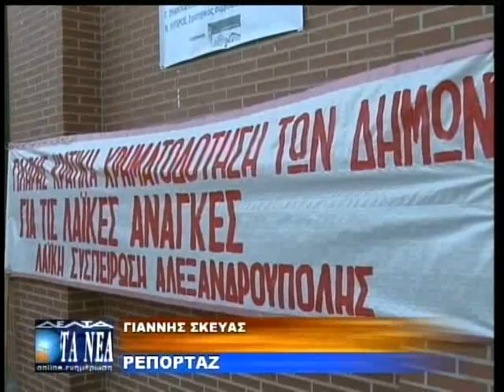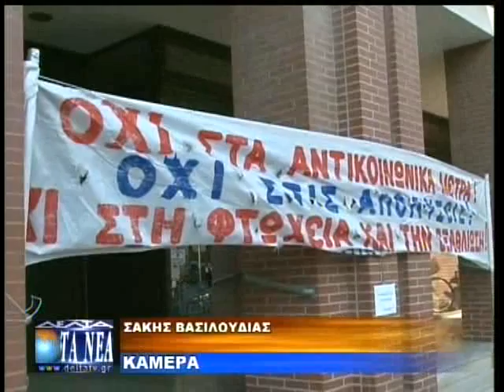ΥΠΟ ΚΑΤΑΛΗΨΗ ΤΟ ΔΗΜΑΡΧΕΙΟ ΑΛΕΞ/ΠΟΛΗΣ